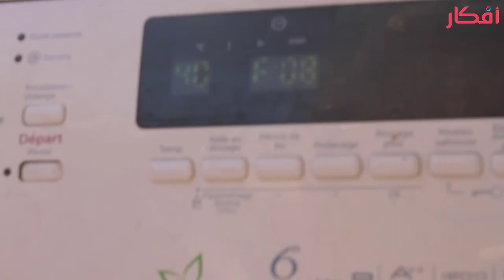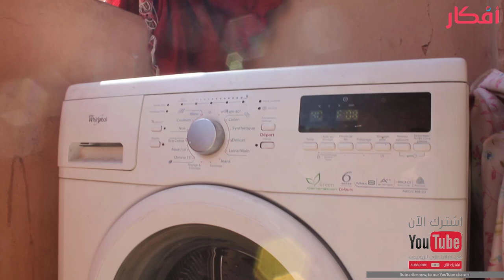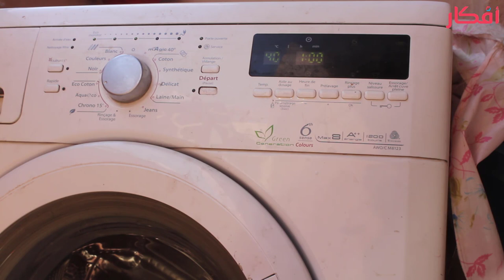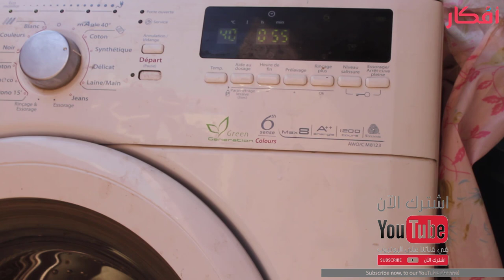كيفية اصلاح الة الغسيل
عندي مشكلة في الغسالة الاتوماتيكية لكن لقيت الحل \كيفية اصلاح الة الغسيل